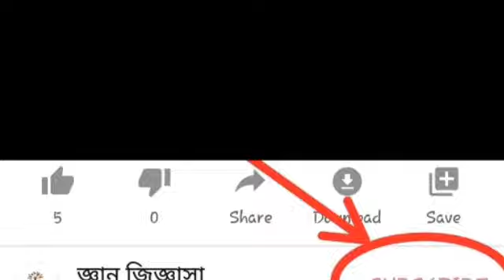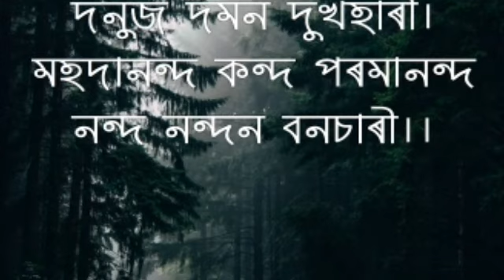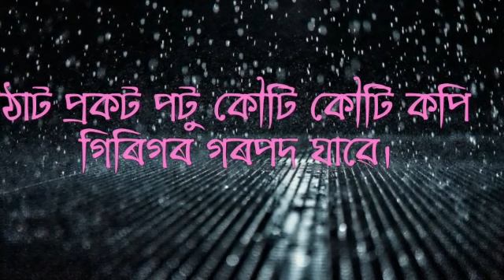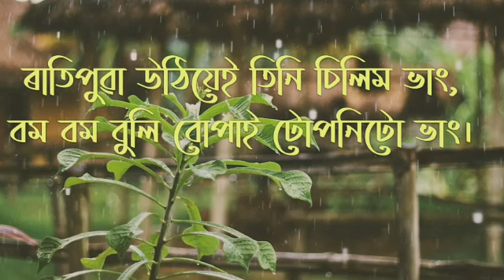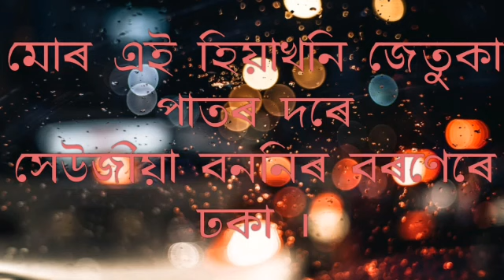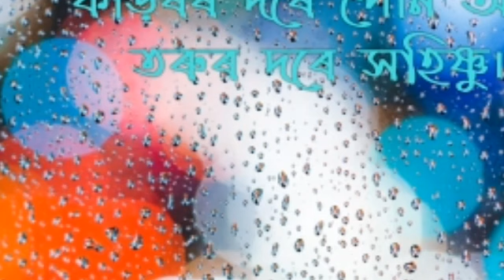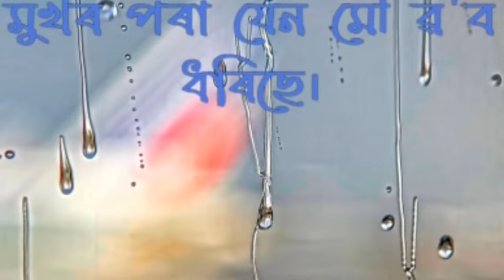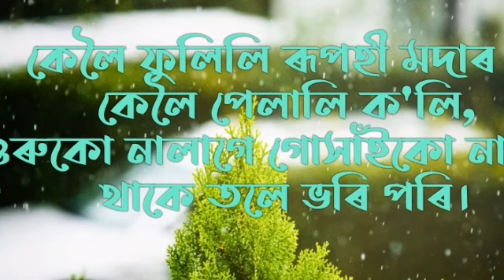অলংকাৰ বিষয়ক চমু টোকা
অলংকাৰ